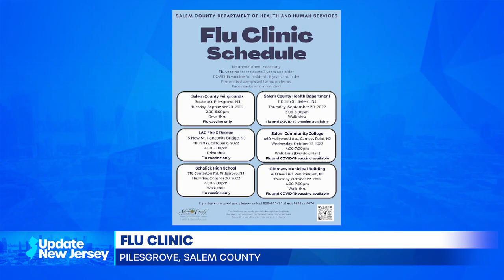Update #2 for September 20, 2022 from UpdateNewJersey.com